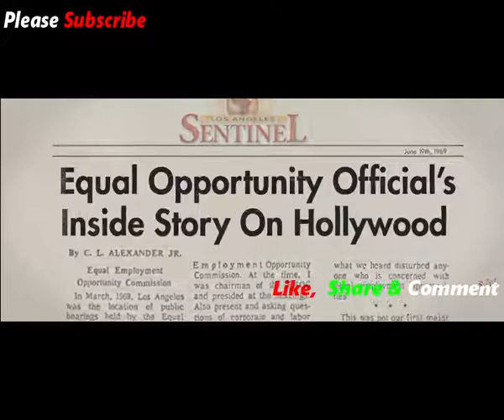This Changes Everything